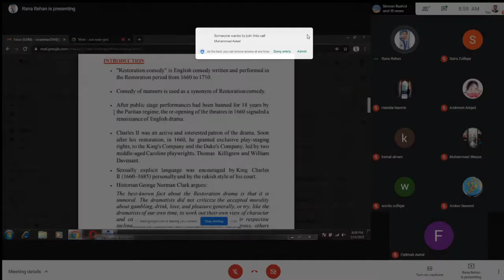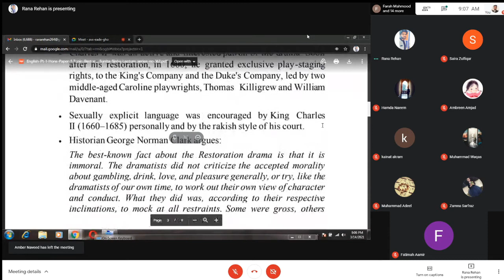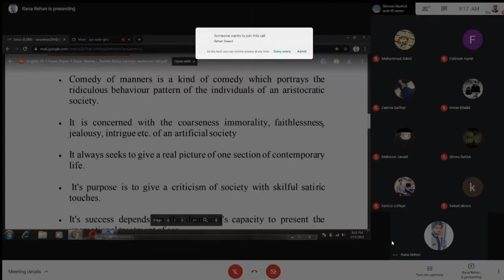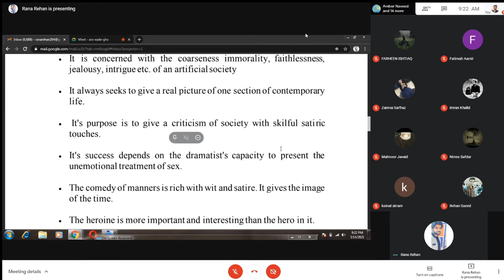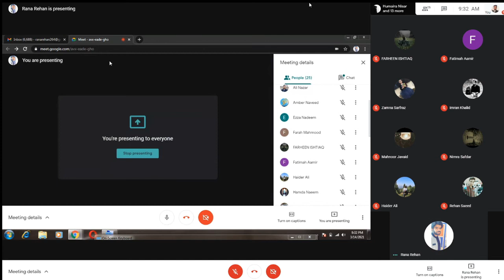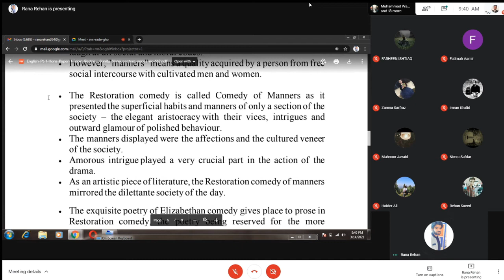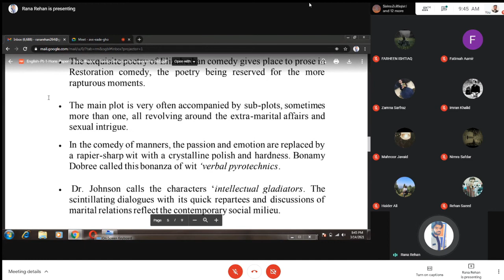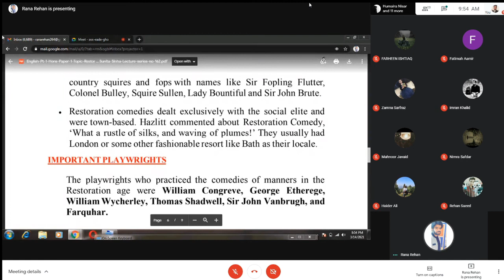Lecture 1 | Comedy of Manners | 15 March 2021